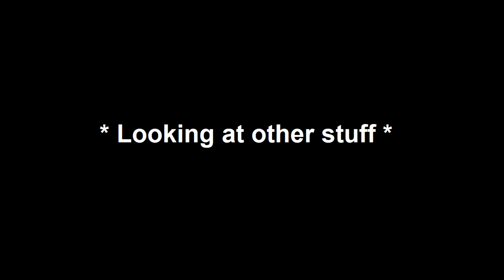NANI Chronicles - Vol.27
Sit back and relax, 'cause this is a talky episode!

This Volume features: Brief history of the corrupted blood incident, Zer0's sexy adventures in Moonglade, We steal from the Horde, I join Rise Again and get my Quel'Serrar.